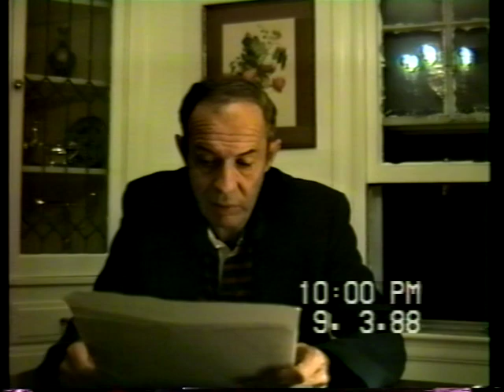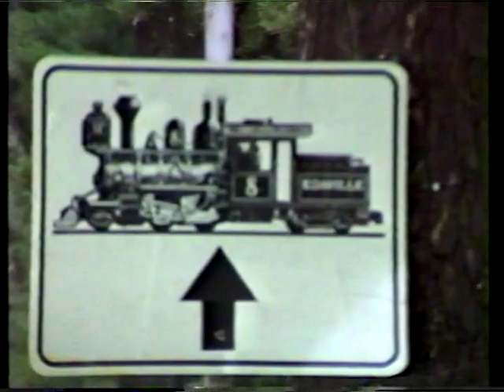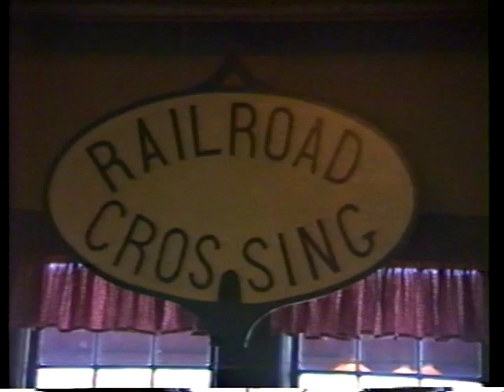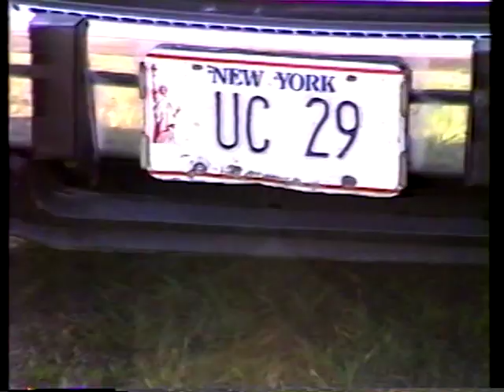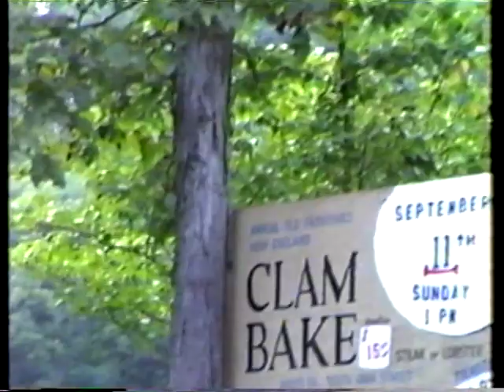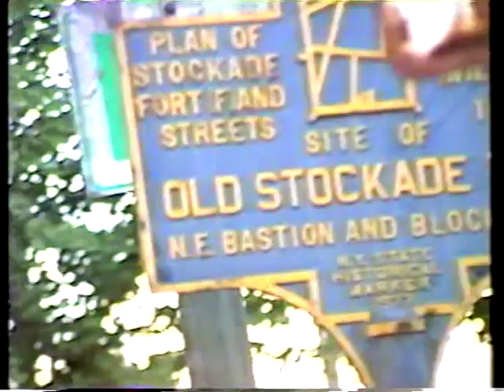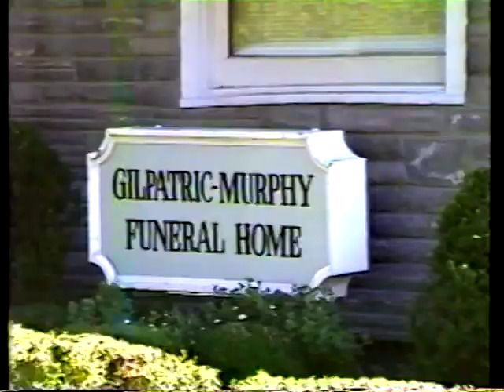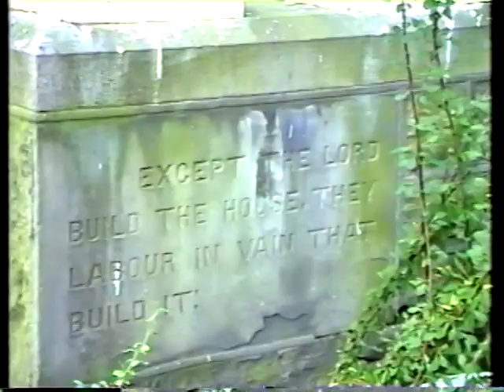Trolley Rides 9-3-88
My parents and grandfather riding trolleys in Lowell MA two months before I was born.